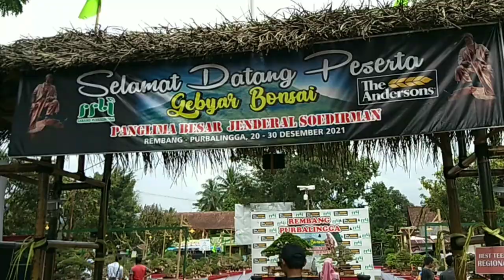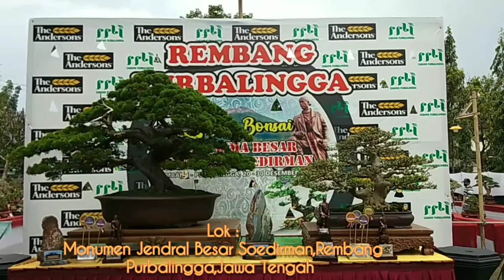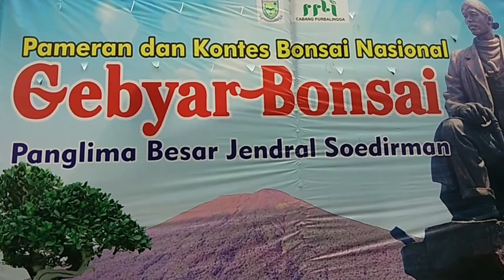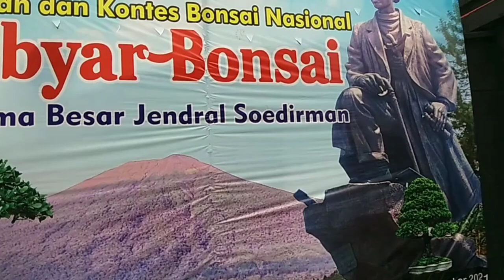Gebyar Bonsai Jendral Soedirman Purbalingga || Kontes Bonsai Purbalingga 2021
Assalamualaikum Wr Wb Gaess...
Alhamdulillah di Penghujung Tahun 2021 bisa lihat secara langsung Pameran dan Kontes Bonsai Nasional di Gebyar Bonsai Panglima Besar Jendral Soedirman di Lokasi Musium Jendral Soedirman Rembang Purbalingga Jawa Tengah dan betul betul sangat Luaaar Biasa Para Master kontestan Bonsai dari Wilayah Jawa Tengah Khususnya Rembang Purbalingga bareng Dulur Putra Almansyur Channel juga Baim Azis Channel